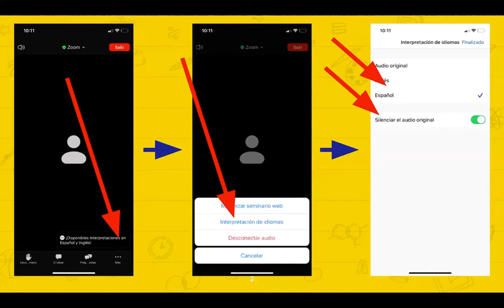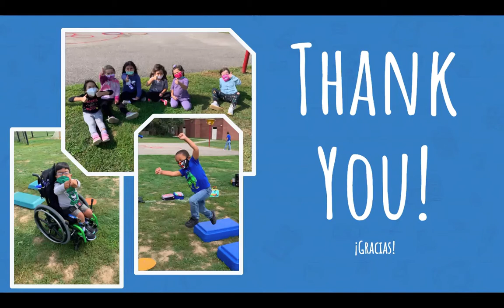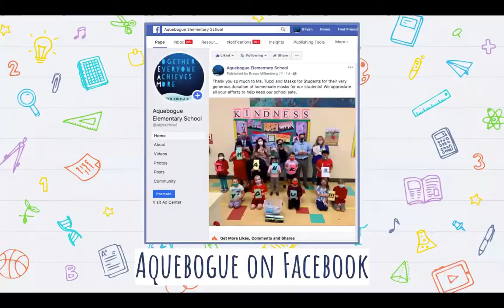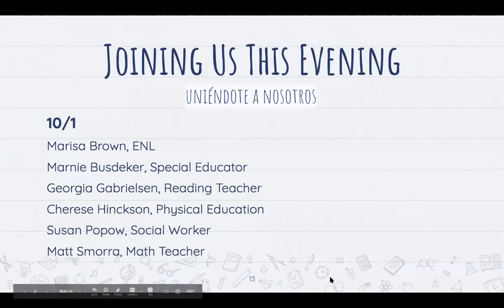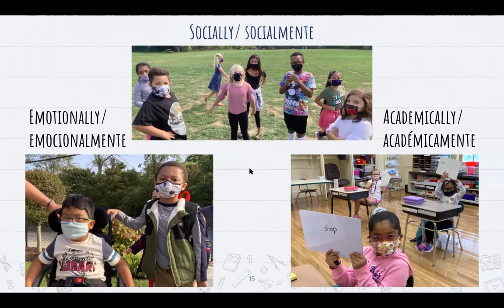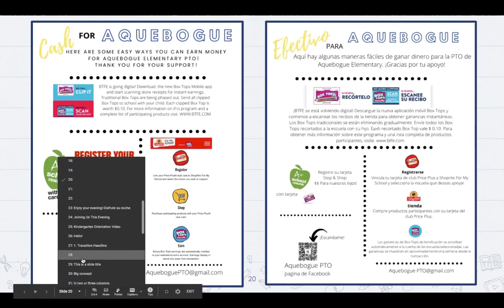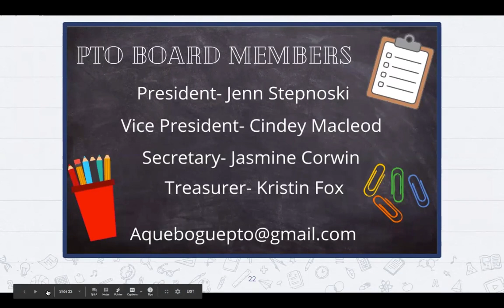Aquebogue Open School Night 3rd and 4th 2020